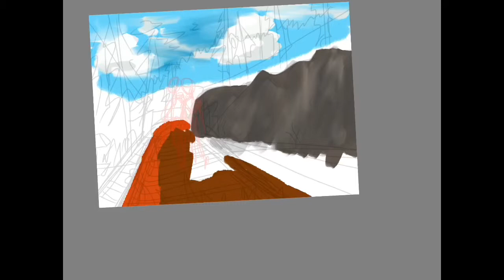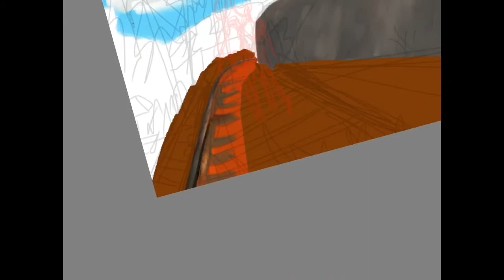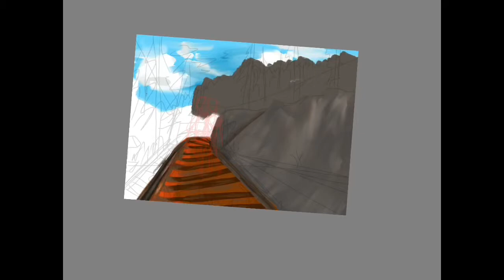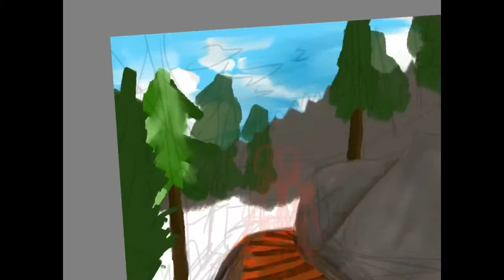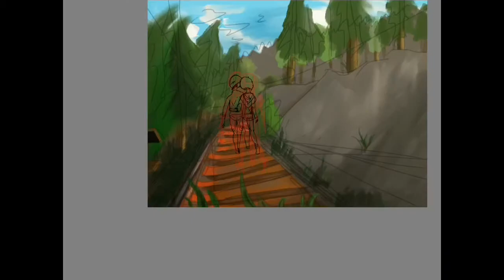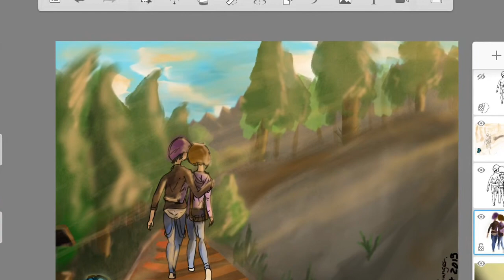Life is stranger speedpaint